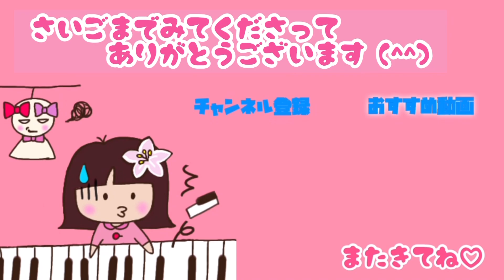【夏祭り/Whiteberry弾いてみた🎹♬.*ﾟ】covered by yuriko.i 花火大会映像と共に🎆2022.7.31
【夏祭り/Whiteberry弾いてみた🎹♬.*ﾟ】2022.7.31
花火大会映像と共に🎆
covered by yuriko.i

　四国一周の旅の途中ですが、
ちょっと中休み😁💦

愛媛県伊予市で伊予彩まつり花火大会が3年ぶりに開催されました‼︎

みんな待ってた花火大会🎆

あまりに素晴らしい花火だったので、『夏祭り』にのせて、お楽しみいただけると嬉しいです😊

【ご本家】
夏祭り/Whiteberry